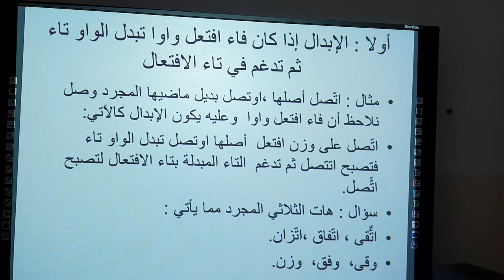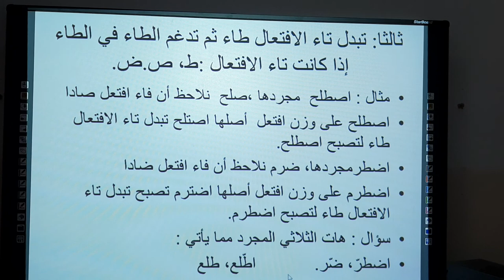الصف الاول ثانوي-اللغة العربية-الإبدال